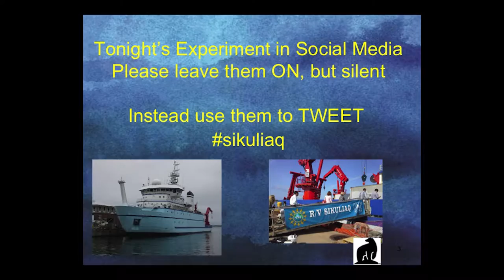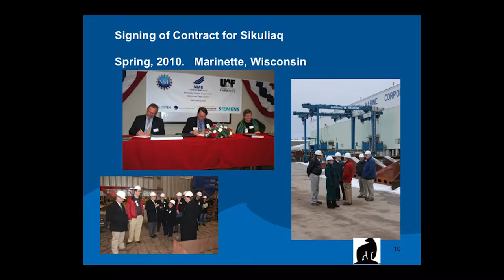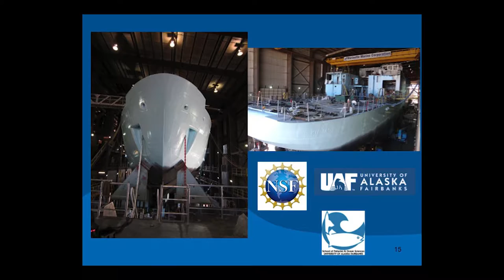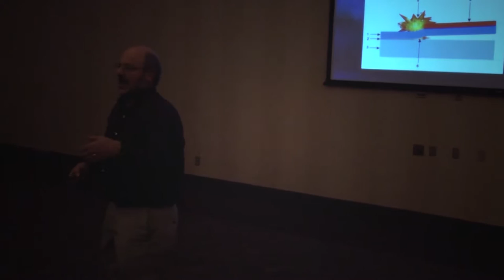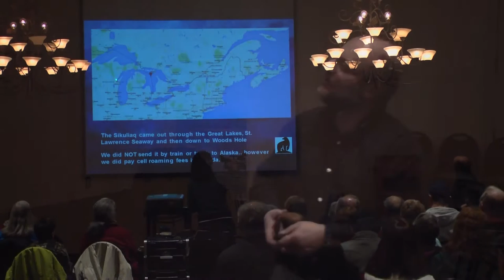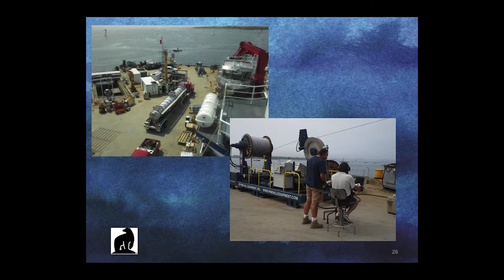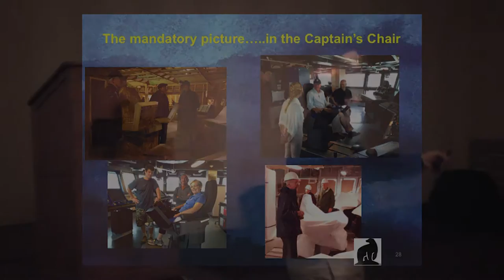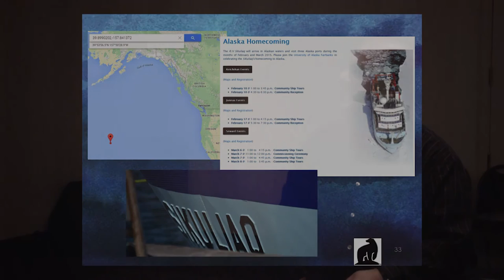Polar Adventures: The Voyages of the Research Vessel Sikuliaq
Science for Alaska Lecture Series 2015
Presented by Michael Castellini
Feb. 3, 2015